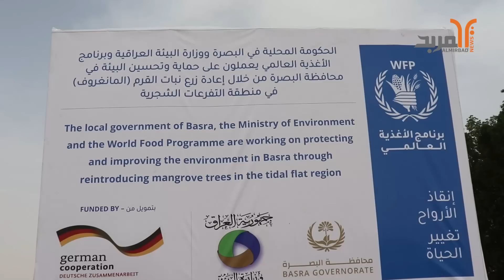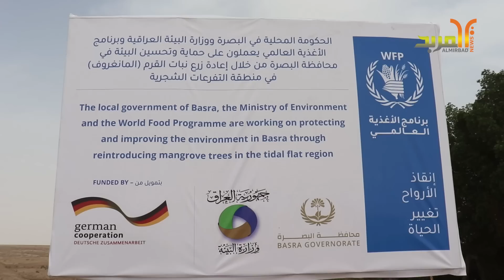بحضور بلاسخارت وبدعم دولي .. البصرة تفتتح مشتل زراعة المانغروف